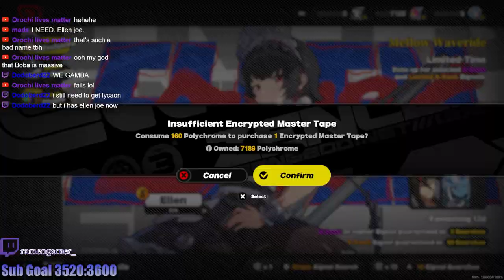I finally got her